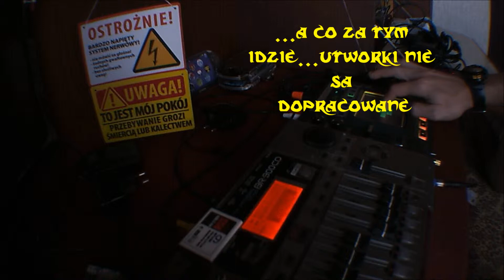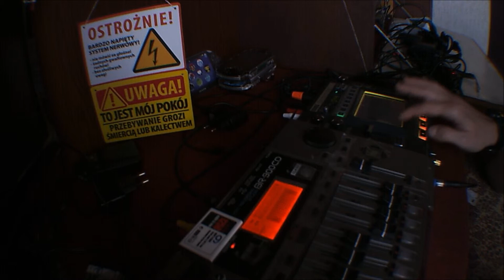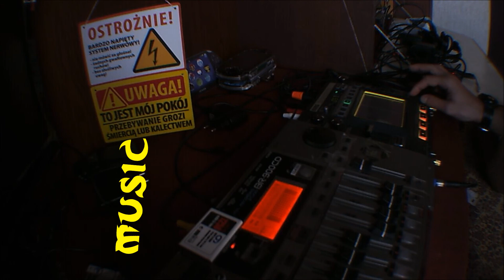004.MUSIC MAKE BY MICHAŁ NOWACKI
In my home.My mashines:korg electribe emx-1,esx-1,ea-1,roland juno-d,boss br-900cd,akai mpc-1000,korg kaossilator pro,4xpsp,1xps2,programs & cameras and pc.